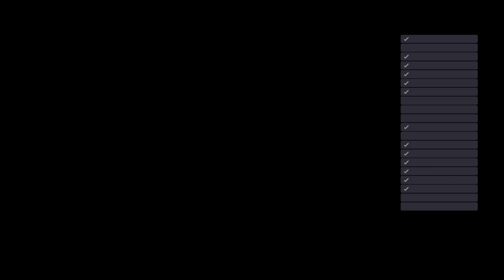F1 2021_20210921211953